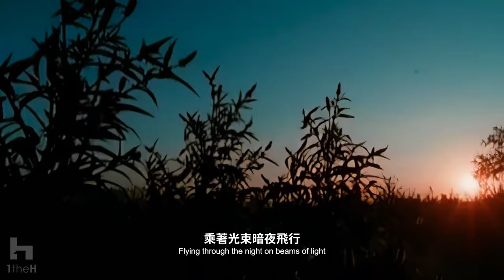5566 - 一光年【CHN/ENG/JPN】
一光年 一千年 喔~米娜
One light year, one thousand years, oh~ Minna
一光年、千年、おお〜みんな

本影片與音樂版權非本人所有，僅以愛好者的身份，翻譯、編輯影片畫面，還有裡面的字幕，希望大家會喜歡！
As a pop music lover, just translate and edit the picture frame with subtitle! Hope you will like it! 私はこのミュージック ビデオと音楽作品を所有していません。ポップミュージック愛好家として、字幕付きの額縁を翻訳して編集するだけです！あなたがそれを好きになることを願っています!